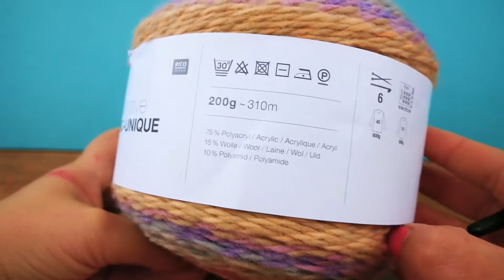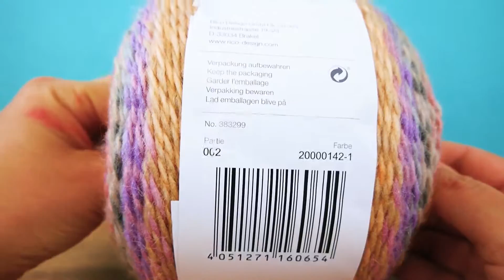Isheklati jesenju trouglastu maramu sa resama / heklanje za početnike / diy heklanje